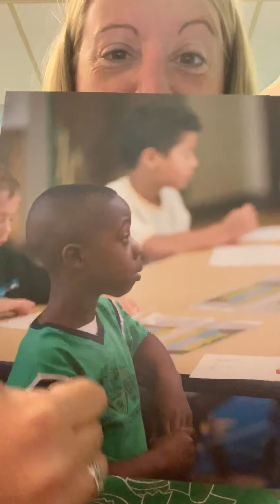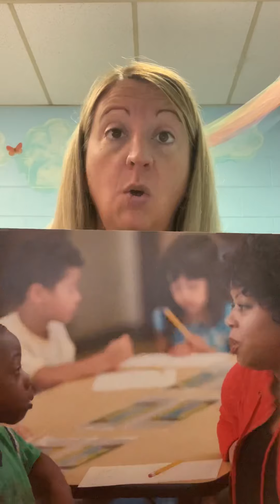K- Second Step Lesson 2- Focusing Attention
Focusing Attention!  All students need help with learning to focus attention- kindergarteners will practice this skill with puppy and a special song!